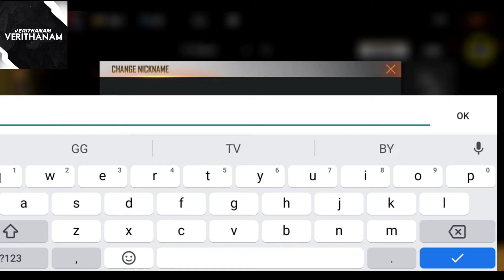New pet ability in freefire || new pet in top-up event || free fire new event || ff new event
Garena Free Fire has an assortment of pets and characters. The latter helps players boost their gameplay in certain ways, while pets assist them in maximizing their potential on the ground.

However, pets are not available for free, and players have to spend diamonds to obtain them. But they must know which are the best pets to pair with their characters for maximum benefit.